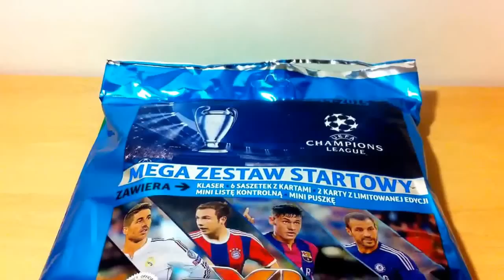Panini Champions League 2014/2015 Mega Starter Pack! LEGENDA :)